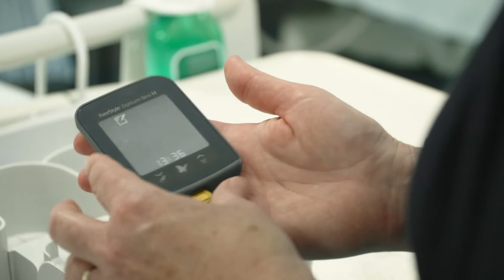Pre-diabetes research at ECU's School of Nursing and Midwifery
Almost 2 million Australians have raised blood glucose levels, known as pre-diabetes. ECU Researcher, Professor Lisa Whitehead explains how to reverse the condition to avoid Type 2 Diabetes.